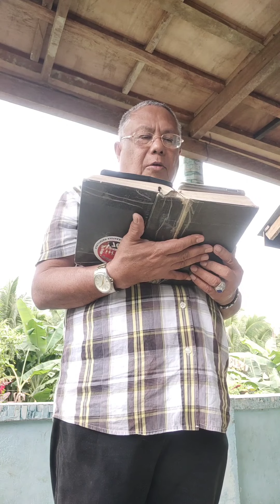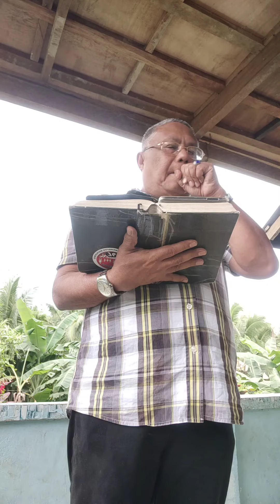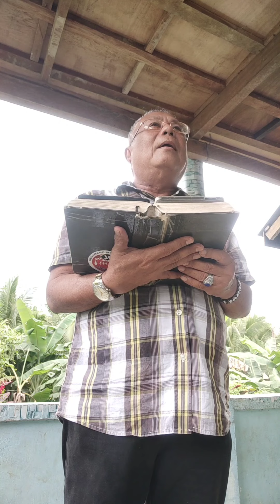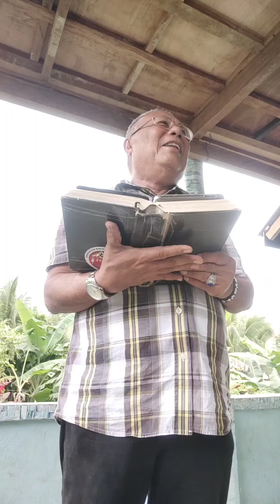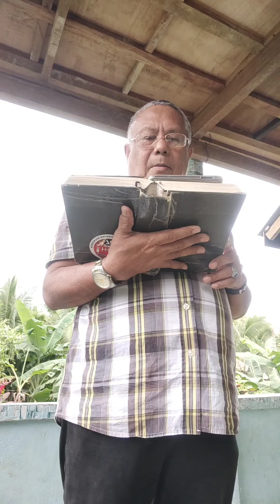The Salvation has Come. Lk 19:1-10